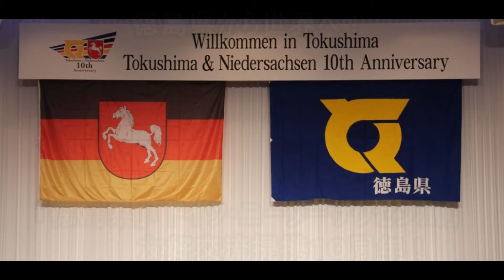ハノーバーメッセ2017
平成29年4月、ドイツのハノーバーで行われた「ハノーバーメッセ2017」に、飯泉知事含む「徳島県公式訪問団」が訪問したときの様子です。